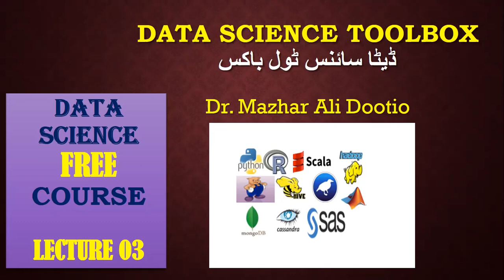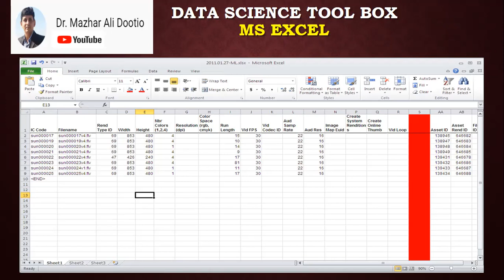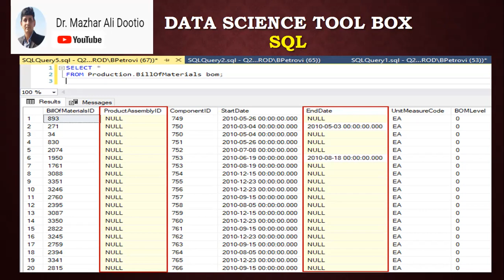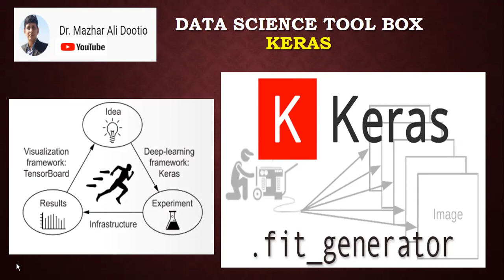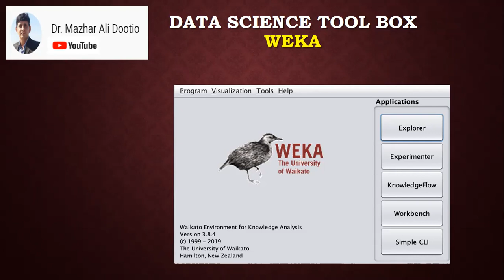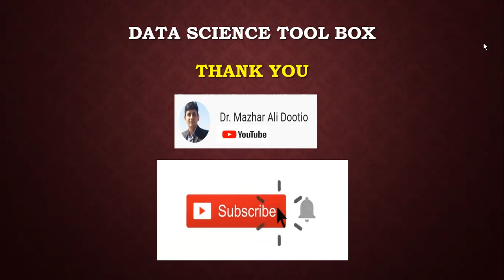Data Science Toolbox / toolkit || Third Lecture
Dr. Mazhar Ali Dootio
__/LINKS\_